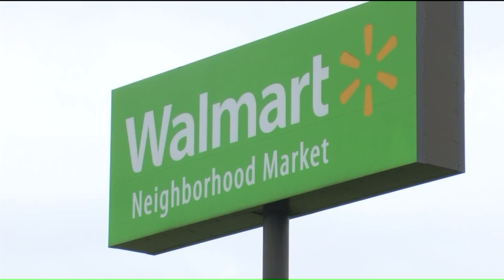Armed man in body armor arrested at Missouri Walmart after firefighter holds him at gunpoint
Police are investigating after an "armed individual" was arrested at a Missouri Walmart Neighborhood Market on Thursday evening.The incident happened at 3150 W. Republic Rd., according to a Facebook post from the Springfield Police Department.Police said the man was wearing body armor and military fatigues when he walked into the store around 4:30 p.m., according to a report from KYTV. He was carrying a rifle, roughly 100 rounds of ammunition and was walking around the store recording video with a cellphone."His intent was not to cause peace or comfort  He`s lucky he`s alive still, to be honest," Lt. Mike Lucas told KYTV.A store manager pulled the fire alarm to evacuate shoppers in the store, the report states. An off-duty firefighter held the man at gunpoint until police could arrive and detain him.Police said no shots were fired and one was injured. They said they do not believe there is a threat to the public at this time but continue to investigate his motive.